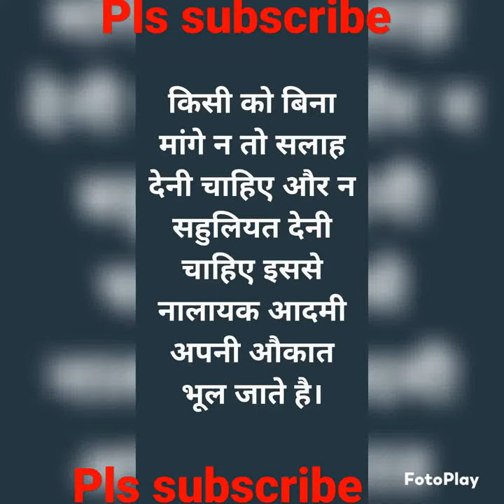VISHWAS TODNE VALE WHATSAPP STATUS